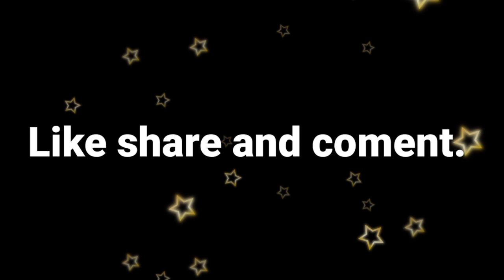HOUSHI_NAMOINU || WORLD FOLKLORE DAY SPECIAL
WRITTEN BY:KARNAJIT LAITONJAM

NARRATOR & EDITOR : PRABIL THONGAM

WORLD FOLKLORE DAY GI MARI LEINANA SEMJABA WARI NI.

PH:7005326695